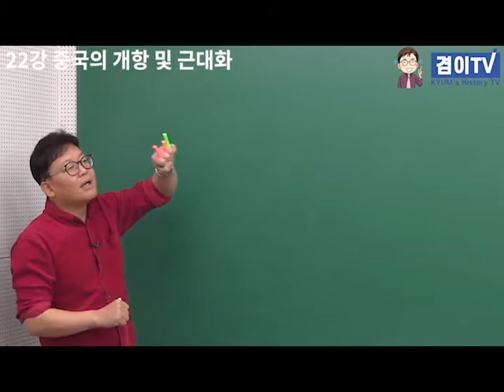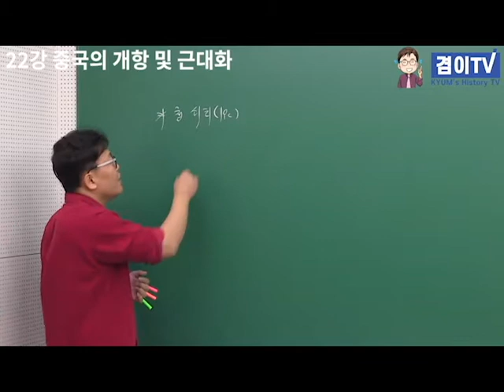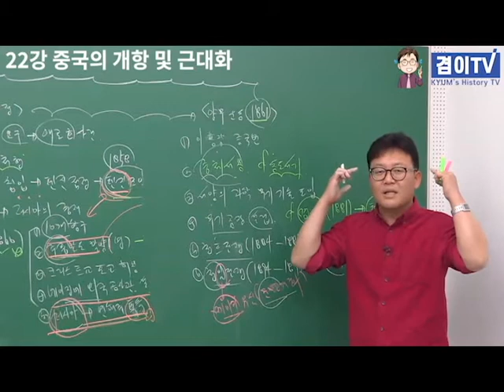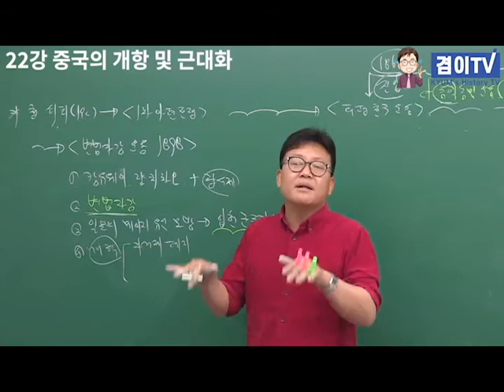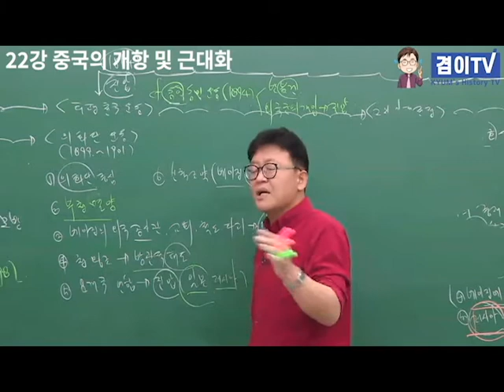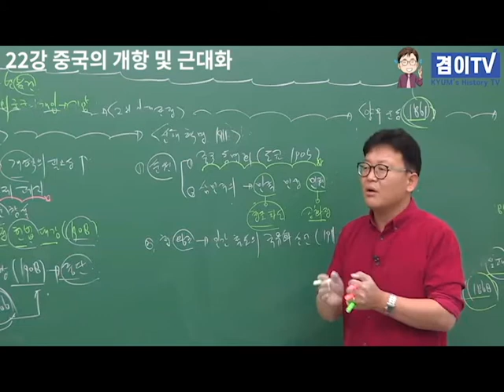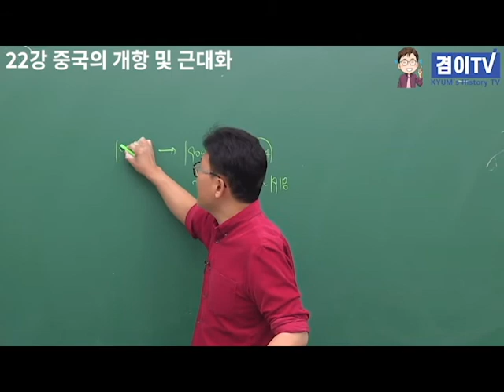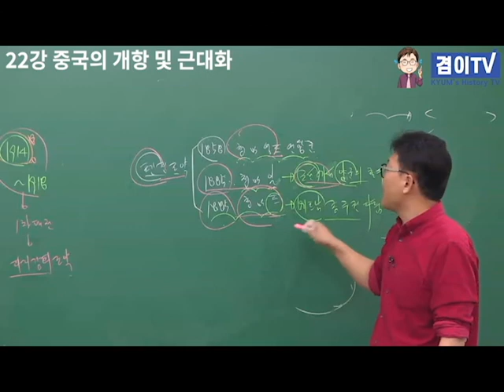동아시아사 개념(22강) - 중국의 개항 및 근대화(22강)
아편 전쟁으로 인한 중국의 개항 및 근대화 운동에 대해 정리한 강의입니다.
수능 및 내신에 도움이 되는 강의입니다.
구독 감사합니다. ^^
추가적인 영상이나 도움이 필요하시면
카카오 체팅이나 카페에 글 올려주시기 바랍니다.
(아래 부분 클릭~~)

겸이tv 한능검 수능 동아시아사#수능 세계사#공무원 한국사
공무원 한능검#겨미#김창겸#한국사#공무원#한국사능력 검정시험#
역사 시험#수험생 한국사#한능검 대비#김창겸 한국사#동사#세사#